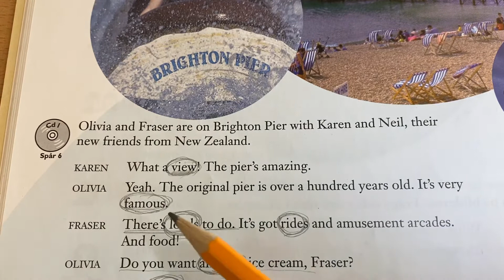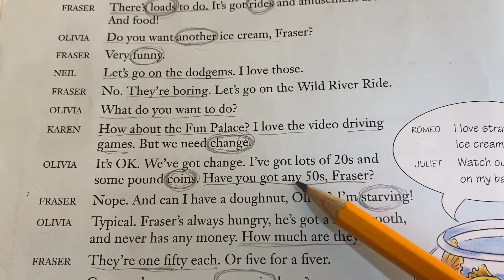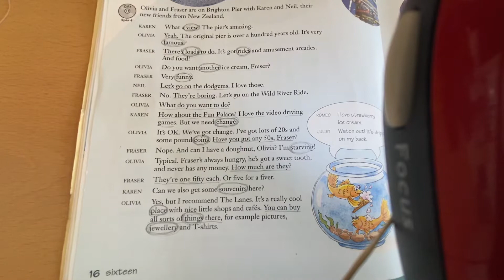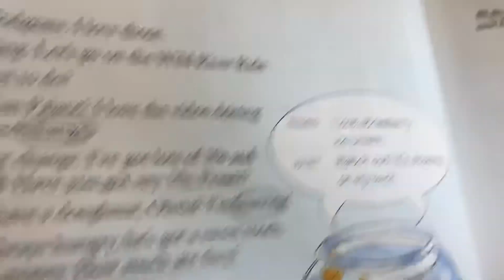År 5 Chapter 3